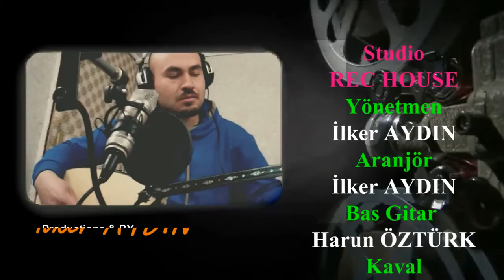Aşık TOLGACAN Öldürdün Beni 2014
Productions
STUDIO REC HOUSE
ilker AYDIN